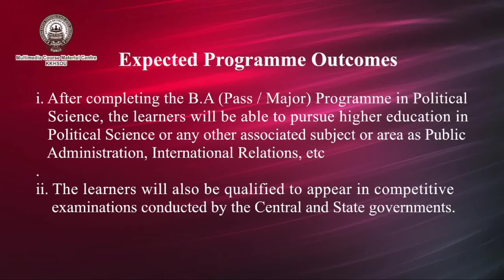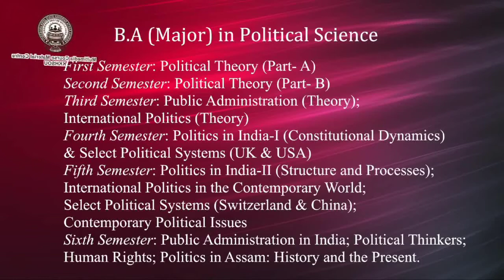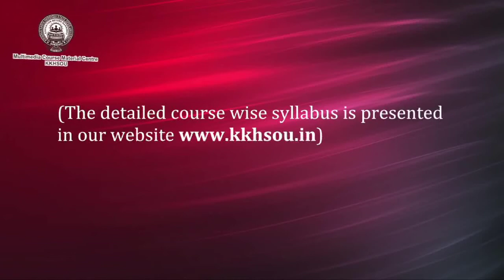Introduction to Political Science B.A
Dr. Bipul Das
Associate Professor
PoliticalScience